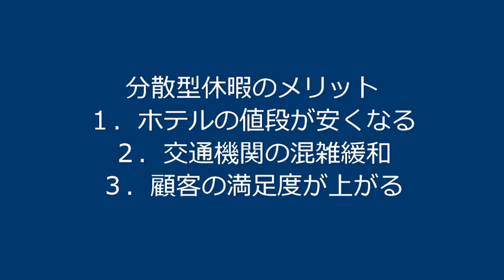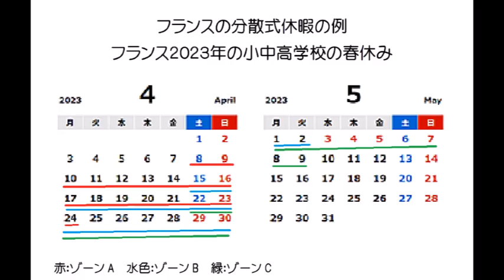休み方改革！フランス式分散型休暇の３つのメリット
大型連休は、観光地が大混雑。混雑緩和のための分散型休暇は、お休みのときの大渋滞や、ホテル代の高騰を防ぐ救世主となれるのか？
フランスが採用している、分散型休暇の3つのメリットと、フランスはどのようにしているのか？　更に、日本に適応可能なのか？
厚生労働省もいろいろ検討されているだろうけど、キクちゃんも勝手に考えてみました。